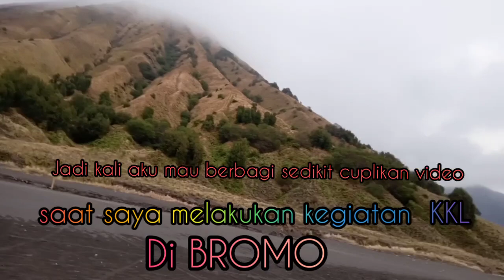INDONESIA INDAH BROMO😍😍😍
BANDAR LAMPUNG